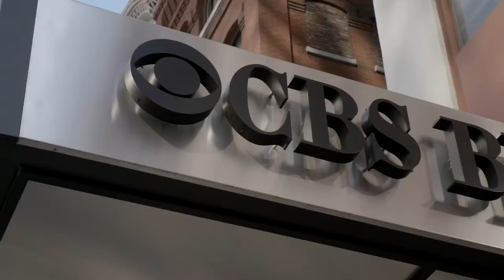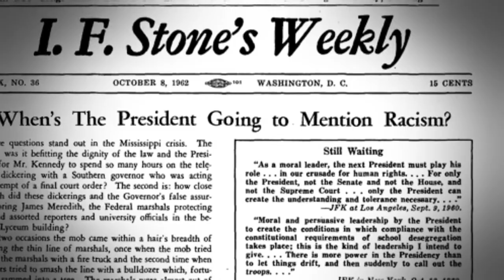TCFF 2017: ALL GOVERNMENTS LIE